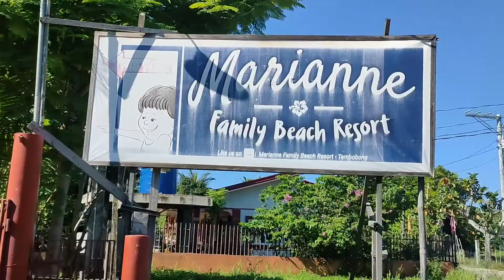WHEN IN DASOL - PART 2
When in Dasol, Pangasinan
PART 2

AWRAHAN NATIN YAN!
ENJOY SUMMER ENJOY WATCHING!